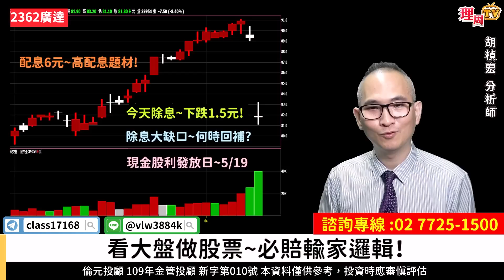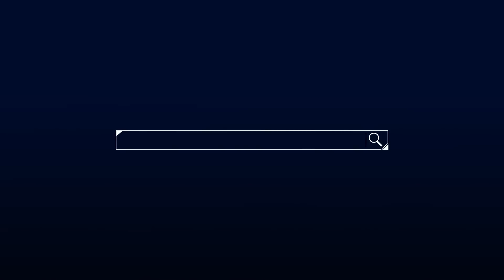理周TV-20230414盤後-胡楨宏 股市同學會／大盤 台積電 聯電 元太 大立光 藥華藥 廣達 輪流出貨盤~看懂才是贏家！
🎊感謝季-市場唯一活動⤵